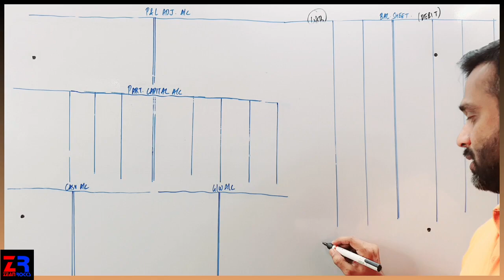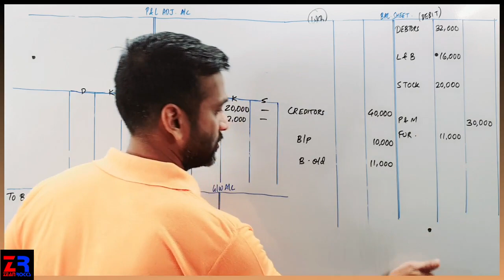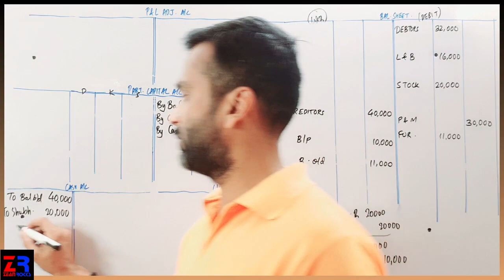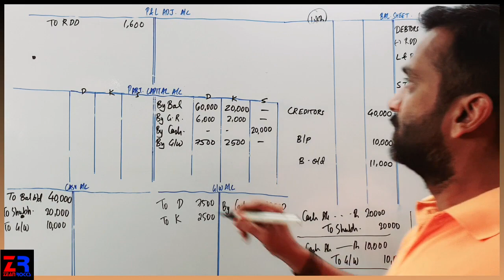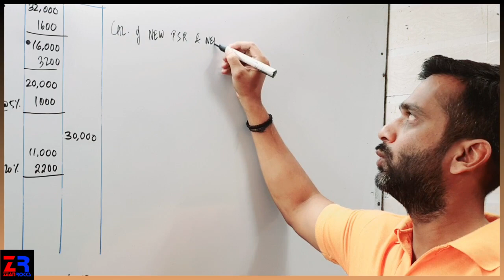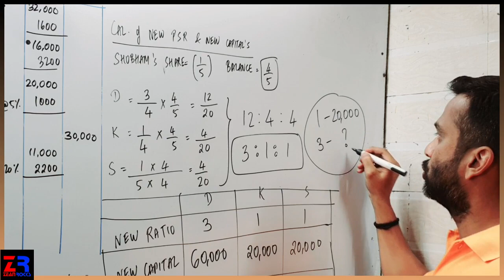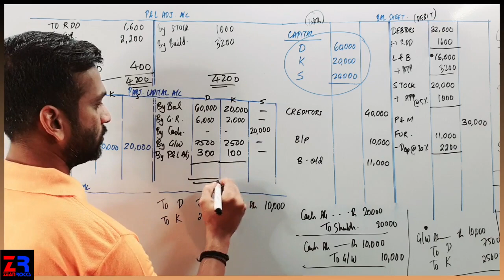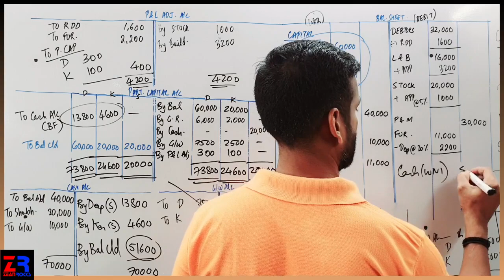CLASS 12, ADMISSION OF PARTNER, PAGE 163, SUM NO.4 , DEEP KARAN